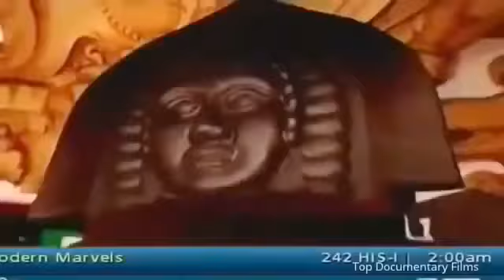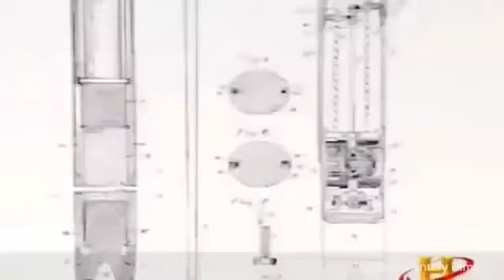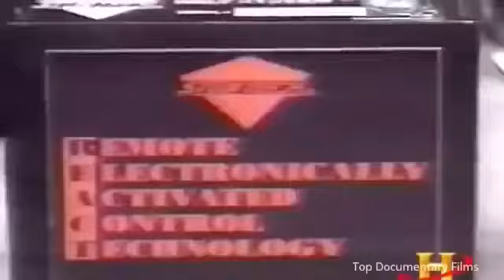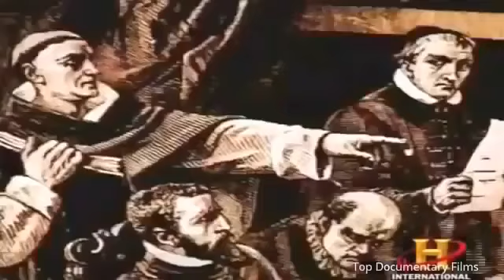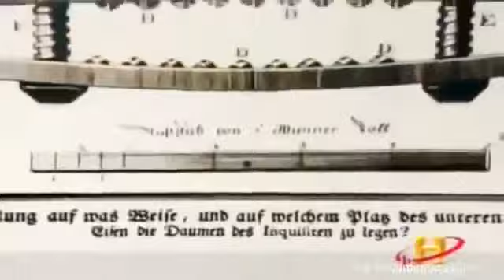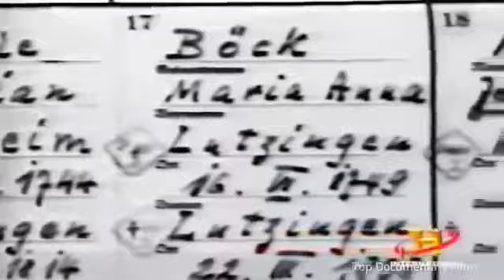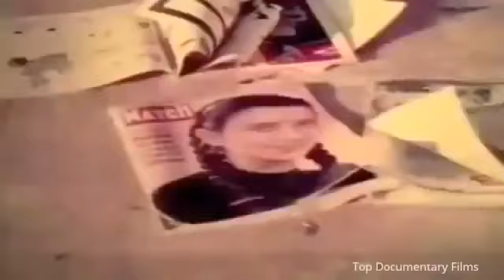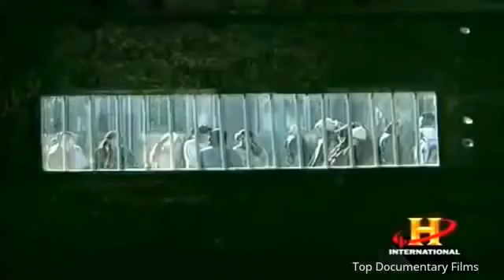✴ Documentary BBC ✴ The World s Most Brutal Torture Techniques Ever Used BBC Documentary